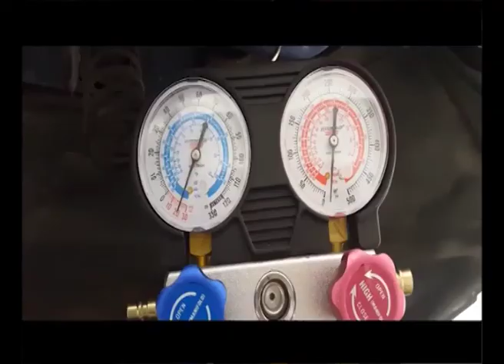Act News Vijayawada 03-01-2018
Act News Vijayawada Afternoon News Evening News